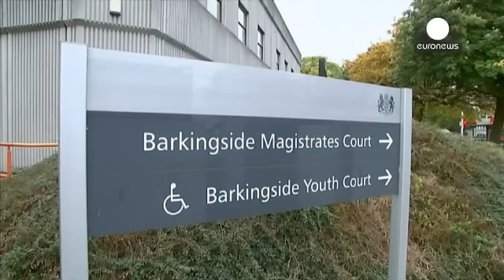Comienza el juicio contra un acusado de matar a cuatro jovenes homosexuales en Londres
Se trata de un británico de 40 años, Stephn Port, quien compareció ante el tribunal de Barking, en el este de Londres.
Escogía a los jóvenes en un sitio de encuentros homosexuales de internet. Depositaba los cuerpos de sus víctimas cerca de un cementerio del este londinense. Port no quiso declarar, tan solo dió su nombre .

Está acusado de haber invitado a su casa a cuatro jóvenes de 21 a 25 años del año pasado a este. Les habría administrado dosis mortales de extasis líquido.